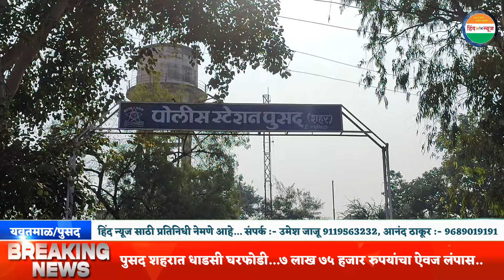पुसद शहरात धाडसी घरफोडी...७ लाख ७५ हजार रुपयांचा ऐवज लंपास..